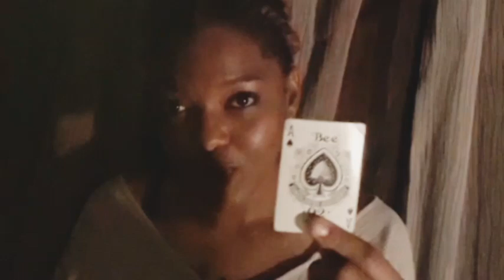Cancer Hurt by ur mother Why you are suspicious of them and what you can do.